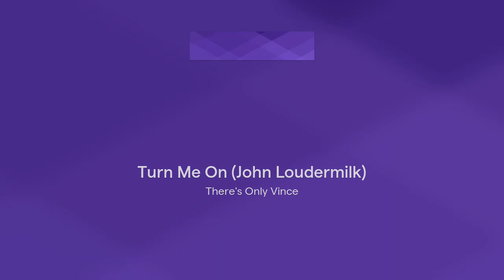Turn Me On (John Loudermilk)